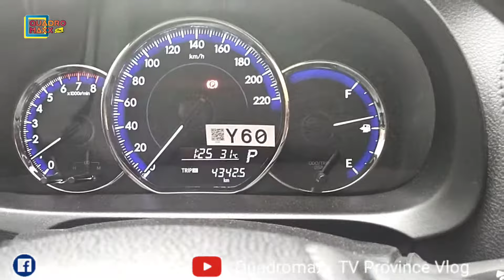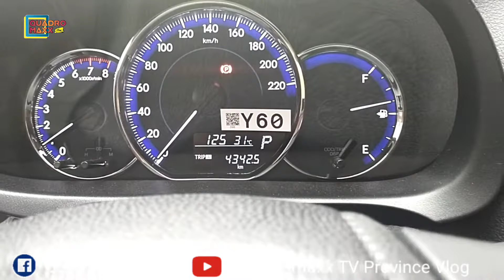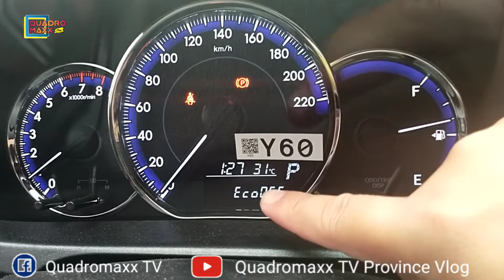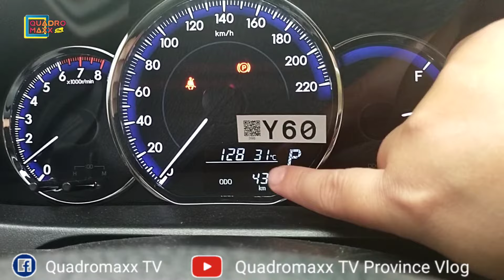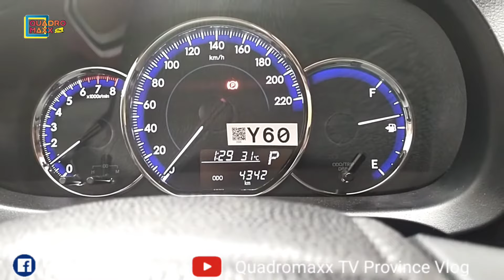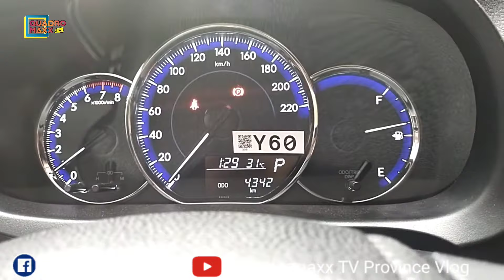TOYOTA VIOS XLE CVT 2022 ( HOW TO ON & OFF ECO MODE ) TAGALOG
TOYOTA VIOS XLE CVT 2022
TOYOTA VIOS XLE CVT 2021